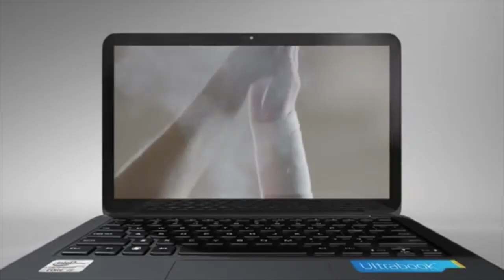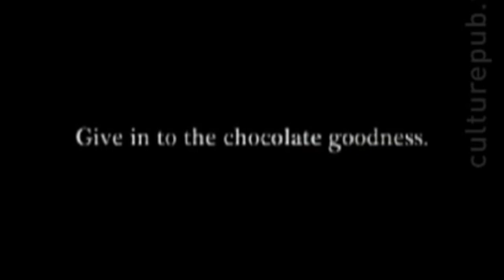YA MONEY - Hit And Run